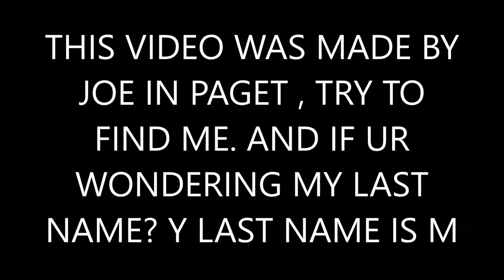PAGET HIGH SCHOOL BAD (PLEASE WATCH)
VOTE TO GET GAMING